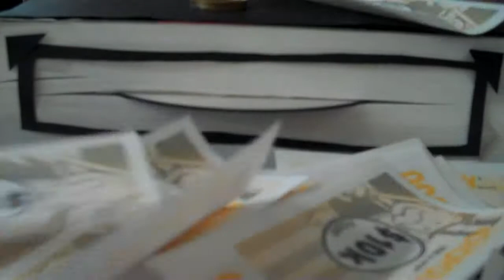How to make saving money fun SHOOT & SAVE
Uploaded on behalf of Southland Girls' High School.